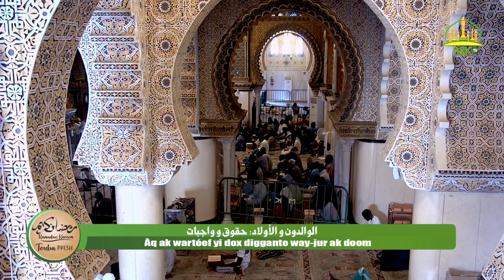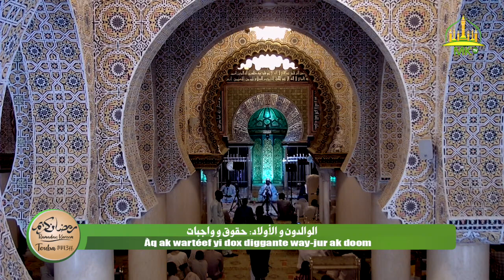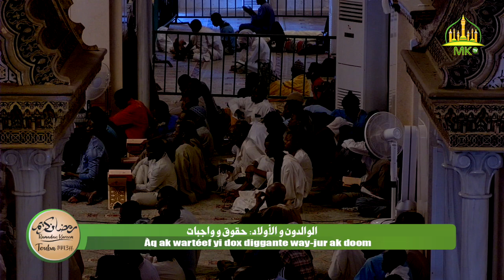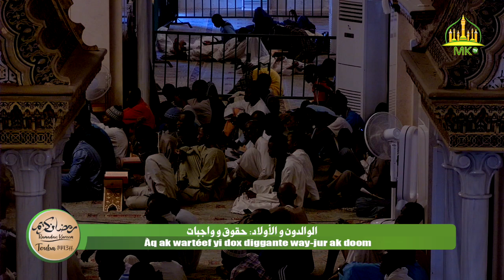𝗪𝗮𝘅𝘁𝗮𝗮𝗻𝗶 𝗞𝗼𝗼𝗿 𝘆𝗶 𝗻𝘂𝘆 𝗮𝗺𝗮𝗹 𝗰𝗶 𝗯𝗶𝗶𝗿 𝗝𝘂𝗺𝗮𝗮𝘆 𝗧𝘂𝘂𝗯𝗮𝗮...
▪️23i Koor 1443H
🔸𝚃𝚘𝚖𝚋 𝚋𝚒 𝚗̃𝚞𝚢 𝚠𝚊𝚡𝚝𝚊𝚊𝚗𝚎: Àq ak wartéef yi dox diggante way-jur ak doom
▫️𝙺𝚒 𝚔𝚘𝚢 𝚍𝚎𝚏: Sëriñ Fàllu BUSO Ceerno